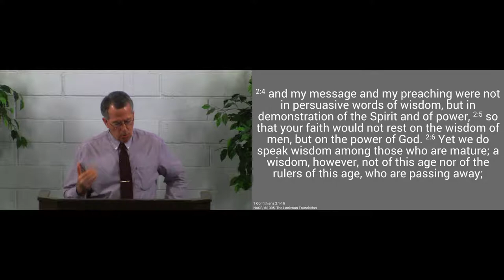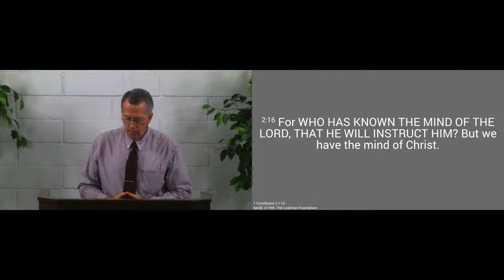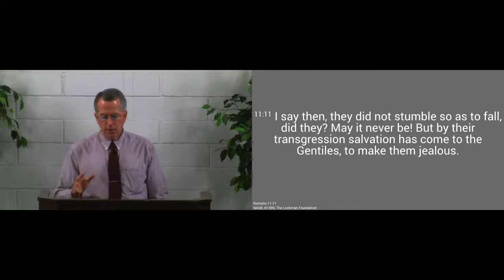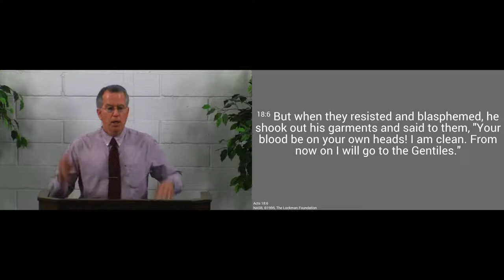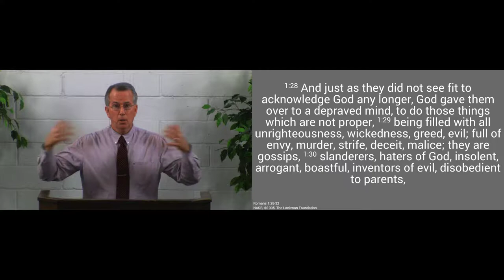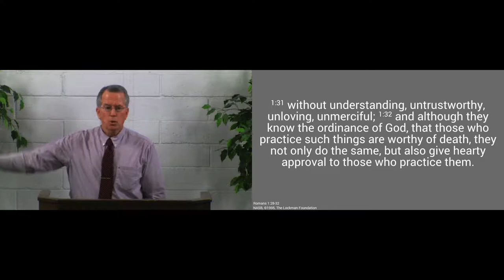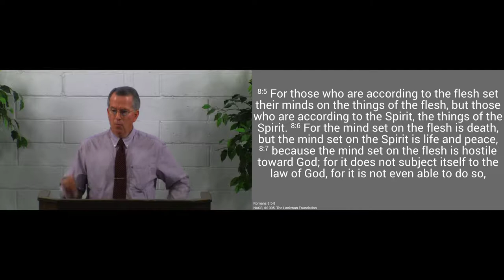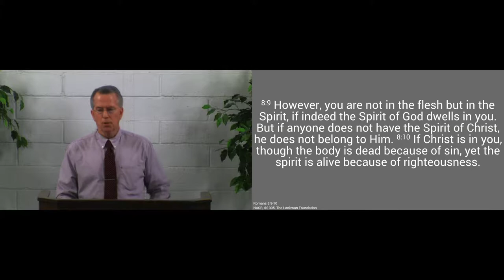180121am -The Spirit Opens Blind Eyes - 1 Corinthians 2:1-16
The Spirit must open the eyes of the blind before they will see the beauty of Jesus and come to be saved by Him.